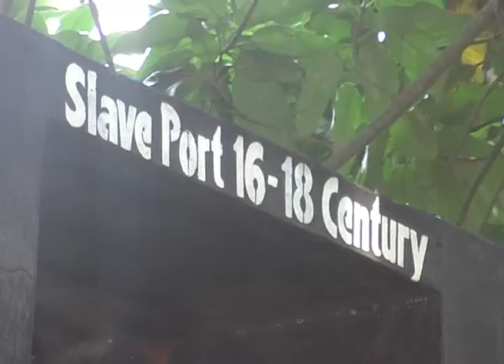The Degredation Of Lagos Waterways